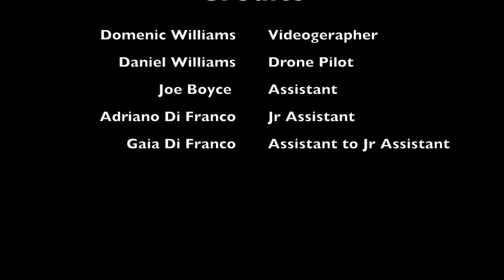Corona Virus movie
Short video of Corona Virus impacts on Frederick Maryland